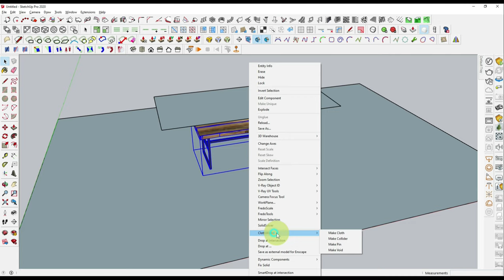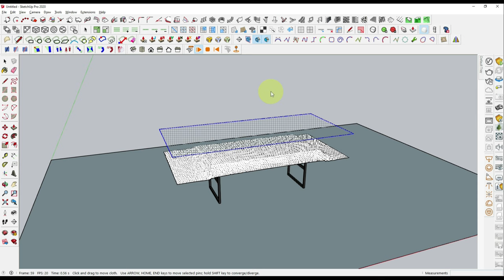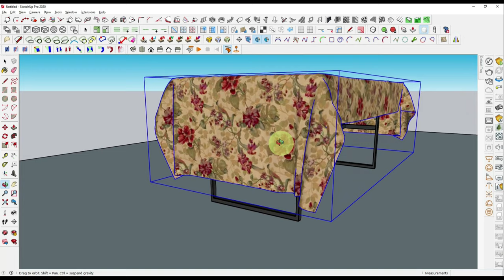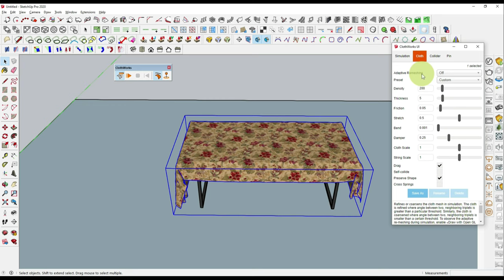HOW TO USE CLOTHWORKS IN SKETCHUP 2020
This video contains clothwork simulation for SketchUp, It is extension use in SketchUp for cloth simulation. Also, this video shows how to apply texture for UV mapping on fabric.

Enjoy the full video and make sure to give your feedback in the comment section.

Open to collaborate...